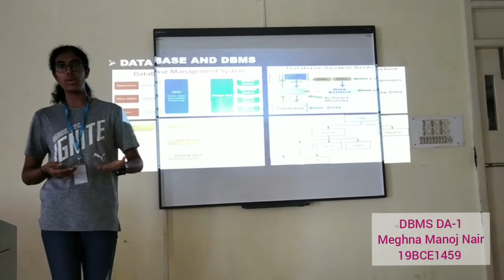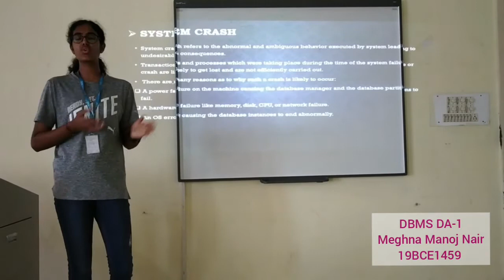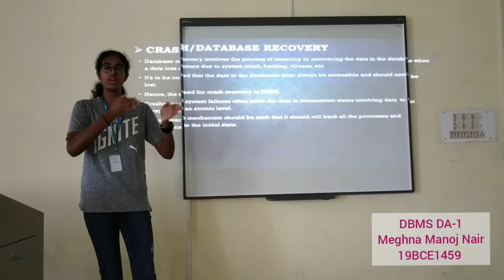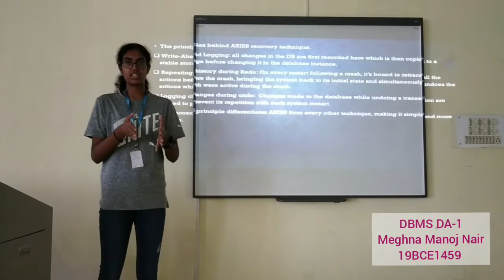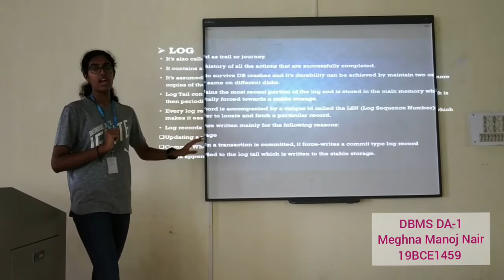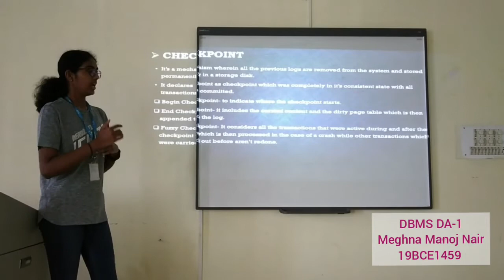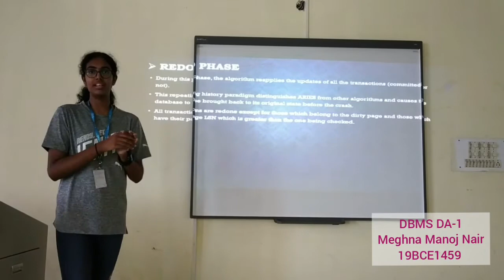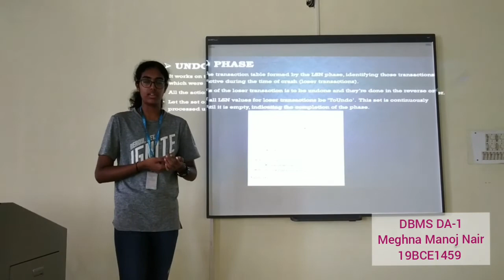DBMS-Crash Recovery Mechanism and Aries Algorithm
Hello everyone.
For those of you who need a clarification of concepts in Crash Recovery Mechanism, hope this video clarifies your questions and doubts.